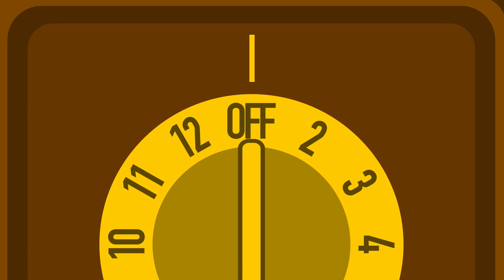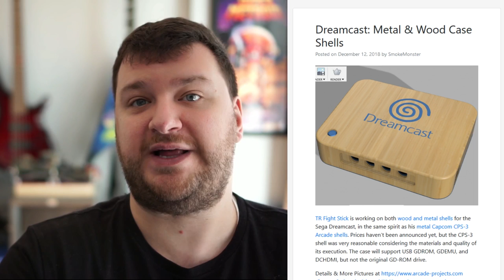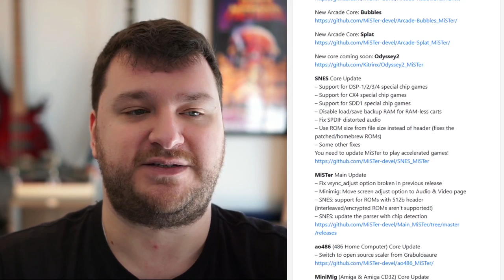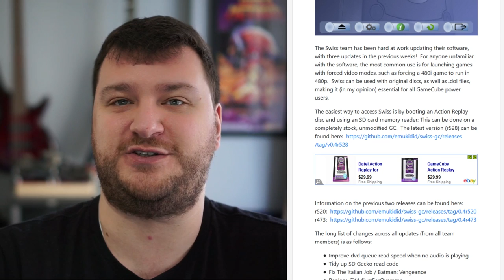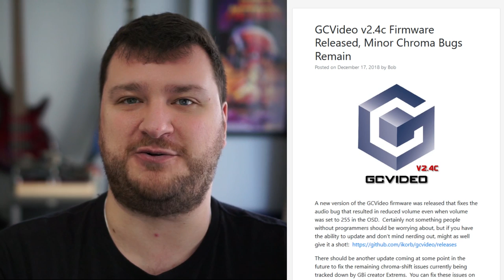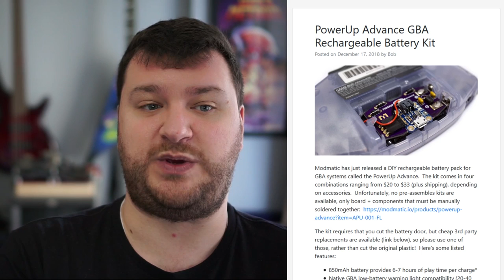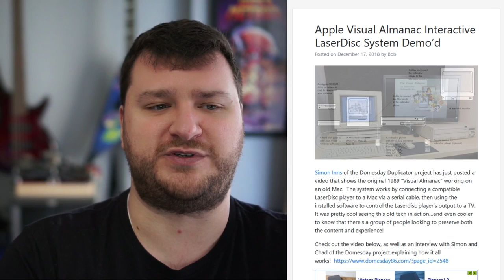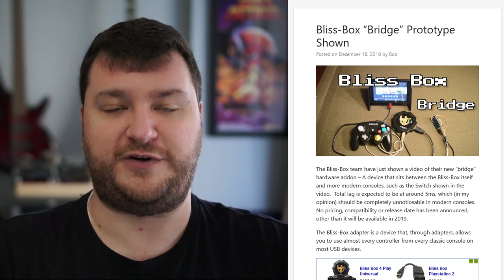RetroRGB Weekly Roundup #128 - December 19th 2018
00:13  Supporter Links:

03:22 Custom Dreamcast Cases

05:14 GC Digital Port Connector

06:32 UltraHDMI No-cut kits for sale

07:35 Vita TV-Out via Raspberry Pi

08:14 MiSTer Updates

09:59 3D Printed JAMMA Covers

12:40 Swiss Updates

14:51 Sega Classics coming to Switch

15:23 Atari 5200 Dual Controller 3D Print

15:59 GCVideo v2.4c Firmware Update

18:27 MLiG’s GCVideo

19:40 Rechargeable Battery GBA Kit

21:49 Nintendo Classic Consoles Discontinued

24:59 VisualAlmanac LaserDisc

27:19 Another PSIO Firmware

29:15 NeoGeo CD PSU Replacement

29:57 SD2SNES Firwmare

30:32 Bliss Box “Bridge

31:56 UltraHDMI Firmware